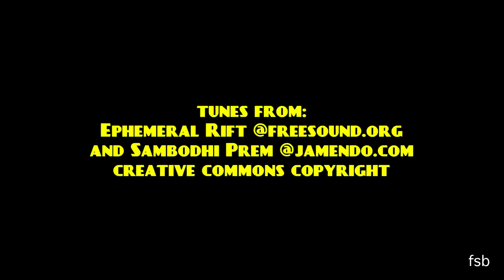The Mystic Fish Review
this is a remix of one of my favorite reef clips. with nice, slow mystic fish, mystic guitar and mystic flute. filmed with my gopro on the south kona reef in january 2012.